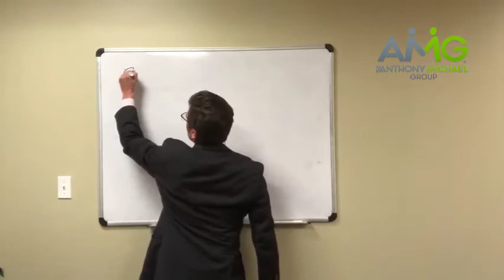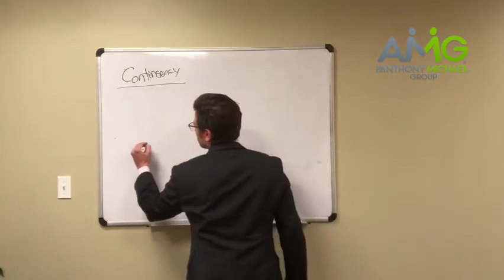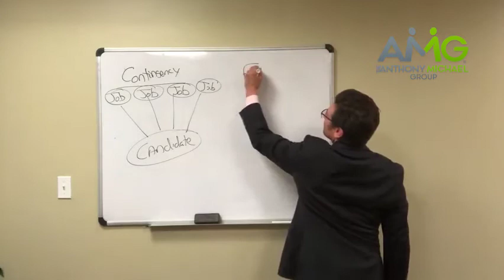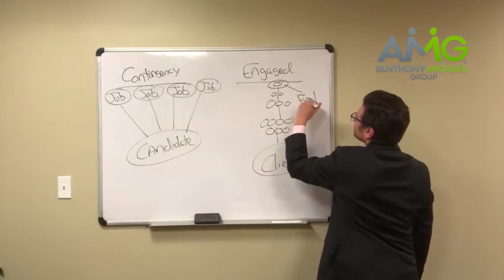How a Recruiter (AKA Headhunter) Works with Companies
Working with multiple recruiters, is it worth it?
So often, companies think they get better results by asking multiple search firm agencies to work on their search, yet when they are months down the line with their urgent and critical search still open and they don't qualified candidates in the pipeline, they wonder why.

In this video, we explain what really happens behind the scenes when you engage a recruiter's help.

Med-Tech Recruiting or Career Questions?

The Anthony Michael Group, or AMG, is a boutique executive search firm. Headquartered in a suburb of Denver, CO. We assist Medical Device, Digital Health, and Diagnostics organizations across the United States to hire the top 15% of Regulatory & Quality leadership talent at the CXO, VP, Director, Manager and staff levels.